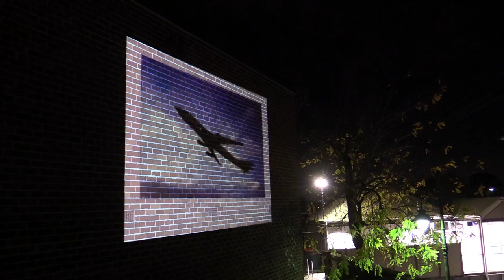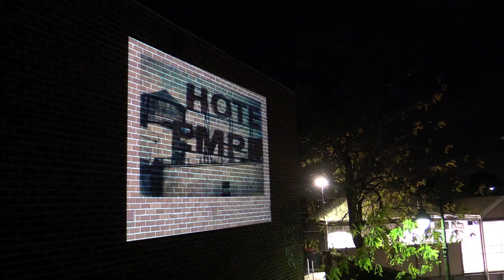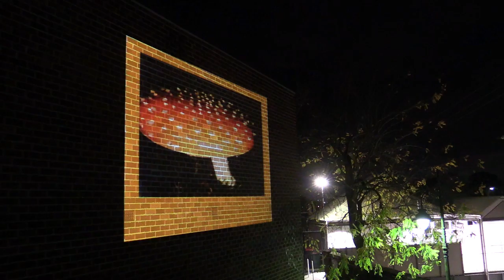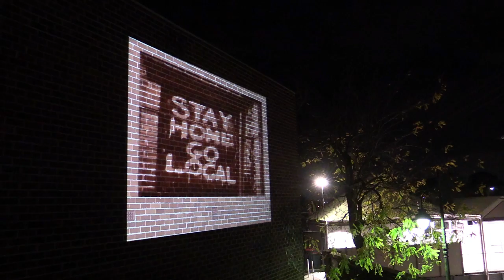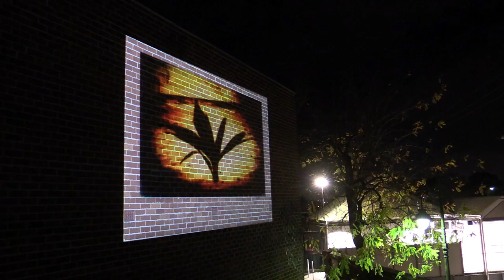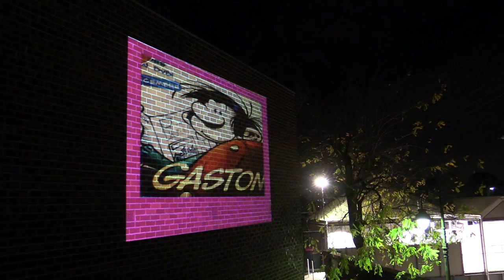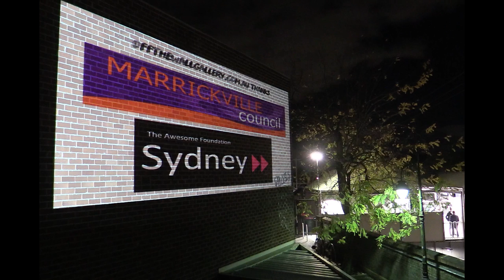Off The Wall Gallery Light Graffiti - Polaroids By Uwe Waegner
Off The Wall Gallery proudly presents

Polaroids By Uwe Waegner

"Uwe Wagner was born in 1958 and has always been interested in photography. He lives in Germany. In 2012 he went to a photographic exhibition entitled “The Polaroid Collection“ and was immediately fascinated by this photographic technique now threatened with extinction, a technique that was invented by Edwin Land in New York in the 1940s. The instant photography revolution allowed pictures to print on the spot within just 60 seconds.

Uwe Waegner bought a second-hand Polaroid camera (SX-70) and learned that there was only one factory in the world still manufacturing these old films.

From then on he engaged in analogue photography. In the digital age we are witnessing a true inflation as far as pictures are concerned, both in official and in private life. A digital picture is taken fast and looked at briefly; it is shared via WhatsApp, Facebook et cetera, we comment on it and release it into virtual space. In the end, it disappears on the hard disk of a computer or floats unseen in the cloud.

The instant picture, on the other hand, is the opposite of this rapid pace of change and interchangeability. The key word is slowing down – it takes a while until we see the picture. The photographed moment becomes tangible. Besides, every picture is unique: it is authentic and devoid of digital manipulation.

Of course it is possible to modify instant pictures – by putting them into toasters, painting them, cutting them, scratching them, and maltreating them in many ways. A lot of artists did that in the 1970s and 80s. Creative acts like these can work, but they can fail as well. This is a good thing.

Become fascinated by instant photography, by Uwe Wagner’s Polaroids. He is one of many Polaroid enthusiasts.

Special thanks goes to Sunny from Sydney, who made this exhibition possible.

Uwe Waegner"

Off The Wall Gallery is an alternative outdoor popup art space using projections to create light graffiti or “art-vertising” on a publicly viewable wall. Thousands of viewers pass the intersection daily, giving an opportunity to promote marginalised artists work to a large audience without the physical demands of installation.

Digitally exhibiting provides an alternative exhibition modality for those with physical or mental disabilities, or local & international artists who need only provide digital imagery to display their work.